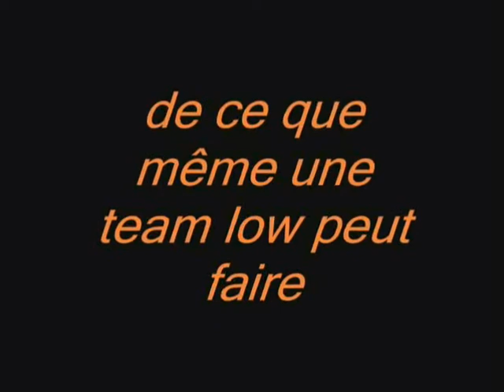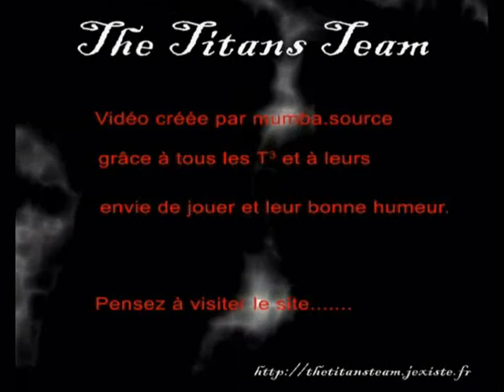T³ First Round Bande Annonce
Test d'une petite bande annonce d'une team CSS fun